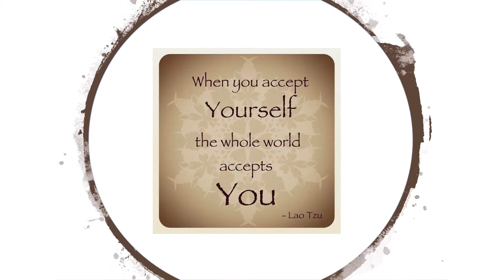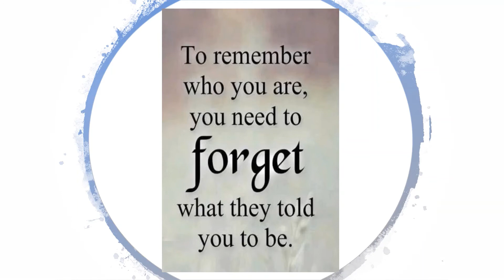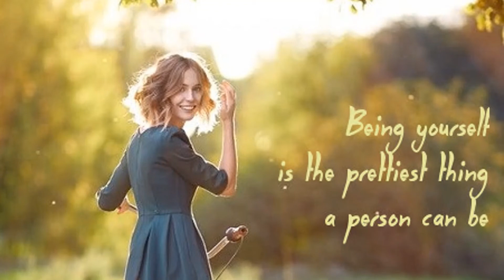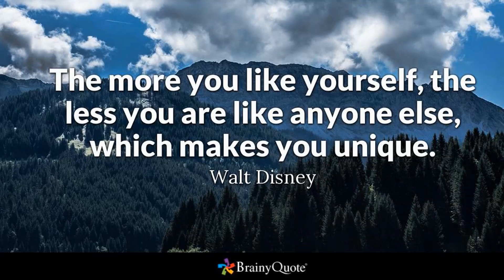Be what you are /நீ நீயாக இரு / Do what you want / be unique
Hi all,  Welcome to Unthithallu, உந்தித்தள்ளு , Tamil Motivational Stories. Be what you are and do what you want. Do not try to copy others. You are unique. Be unique